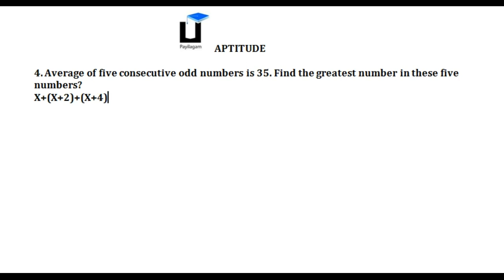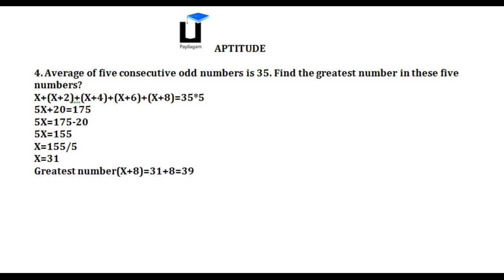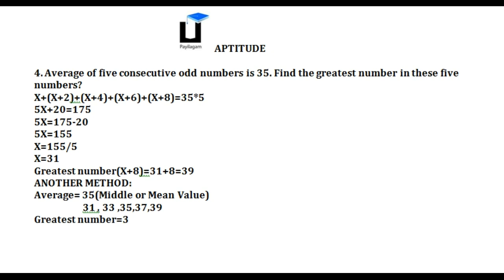Aptitude in Tamil - Average Sum - 5 - Payilagam